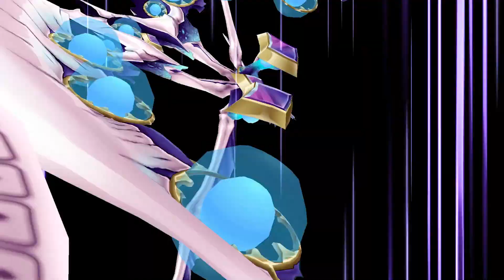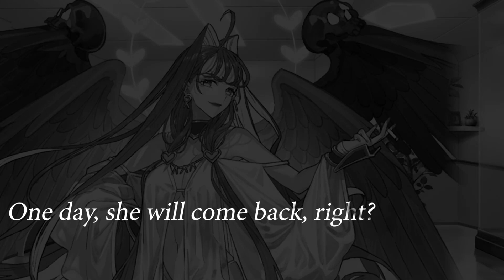[FGO Olympus] Queen of Sheba versus Aphrodite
There is a short edit early in the video that is easy to miss. Listen closely for a clue.